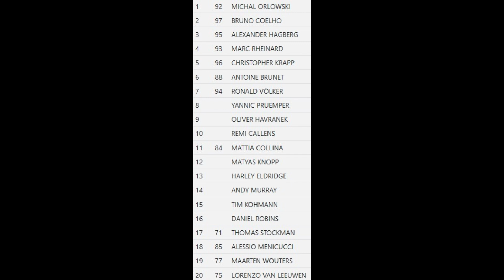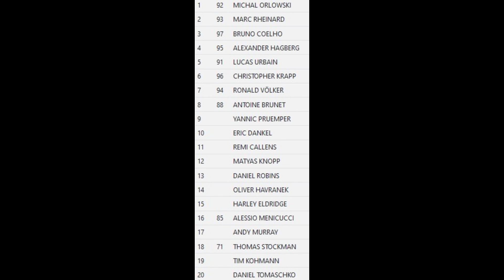RCSpecialCOM RadioControl 24/08/24